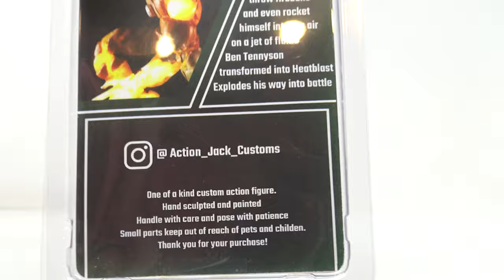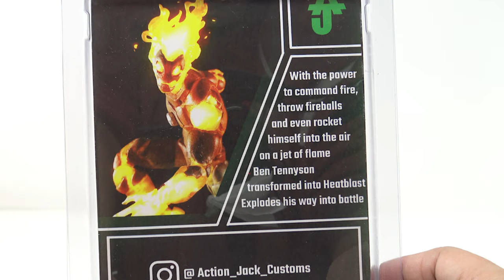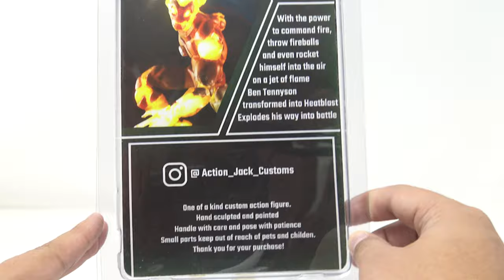Ben 10 Heatblast custom from Action Jack Customs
We've got a treat for you guys this week as Nate got a custom action figure of Heatblast from Ben 10.